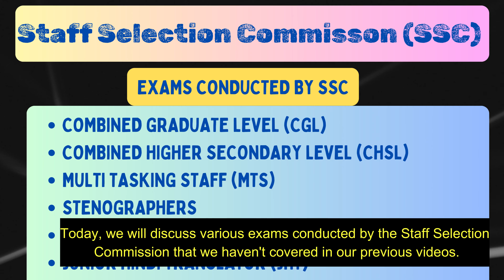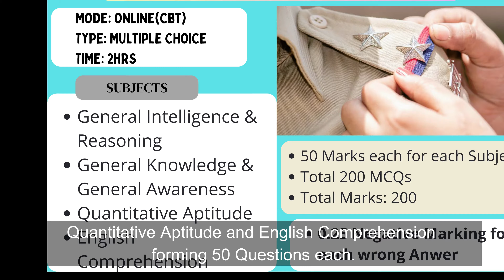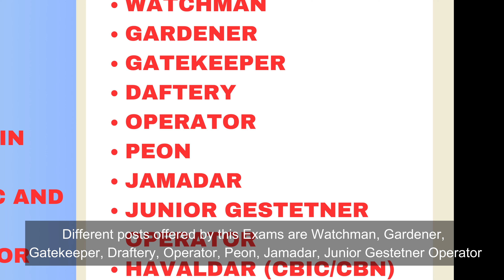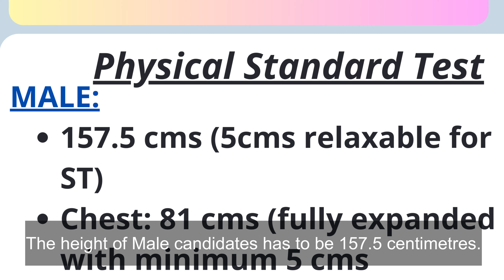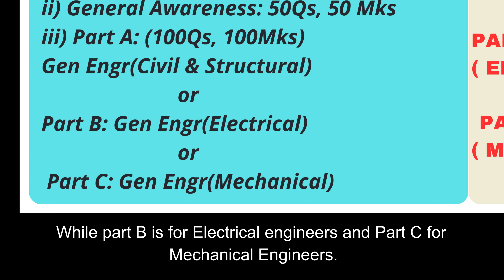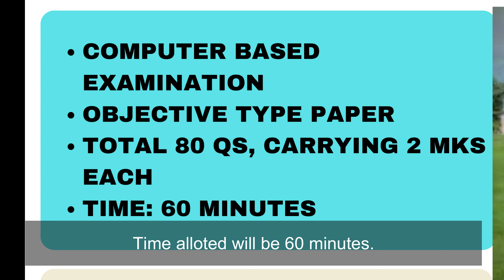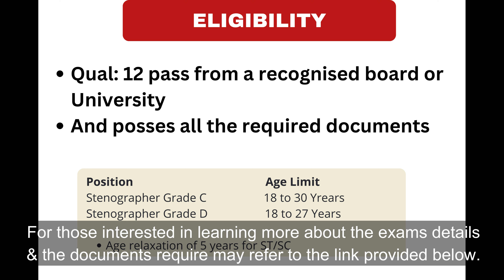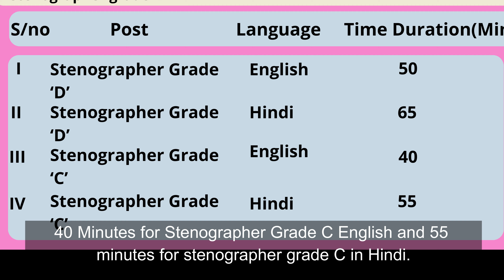Staff Selection Commission Explanation Part 2||EP 7|| SSC in Thadou-Kuki|| CPO, GD, Steno, JEE, JHT